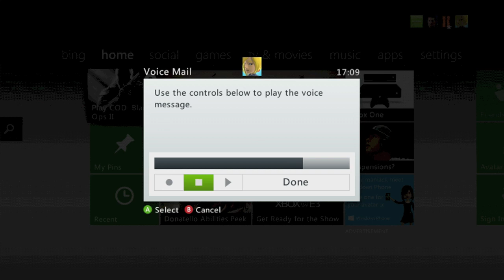How to Win a Girl's Heart (Xbox Singing Compilation)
Yep.

We also give out free freshly, deliciously, warmly, out of the oven, chocolate chip cookies - an offer you can't resist.

Video: How to Win a Girl's Heart (Xbox Singing Compilation)

-GG